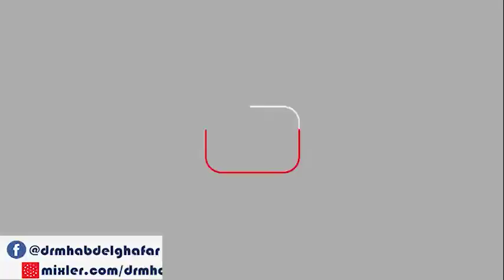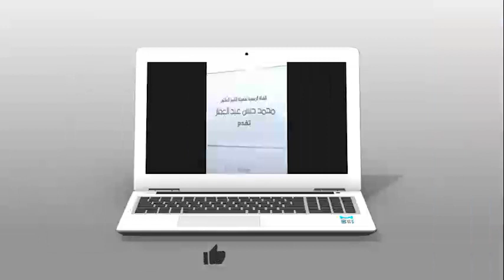الابانة الكبرى 17 6 2022